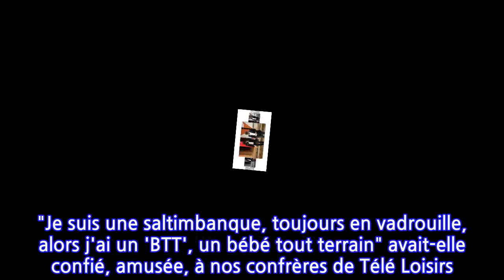Nolwenn Leroy : comment elle a rencontré Arnaud Clément, son amoureux depuis 12 ans